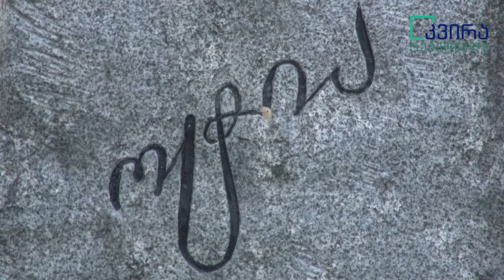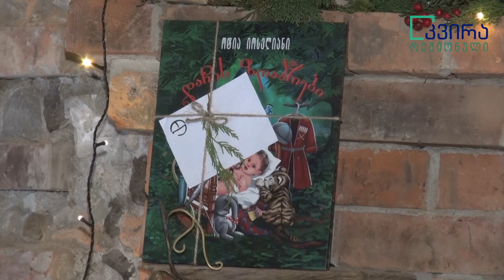ოტია იოსელიანის სახლ-მუზეუმი